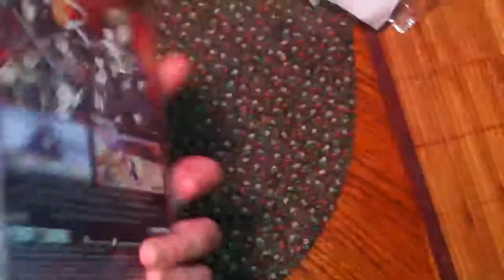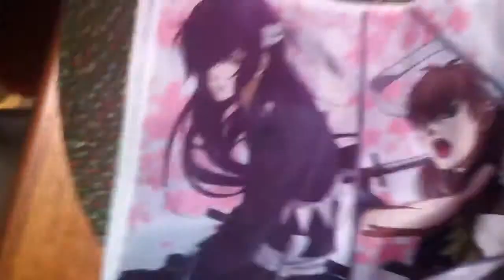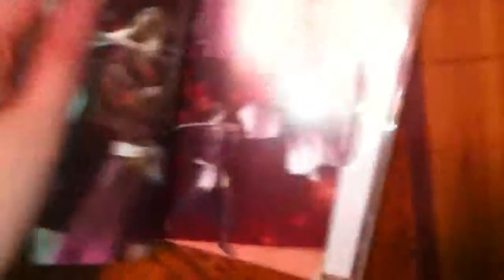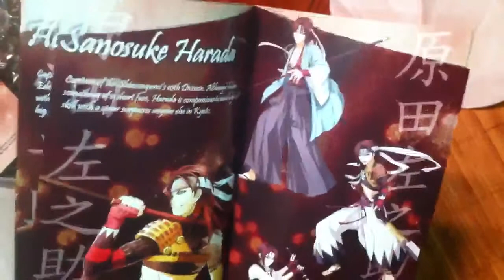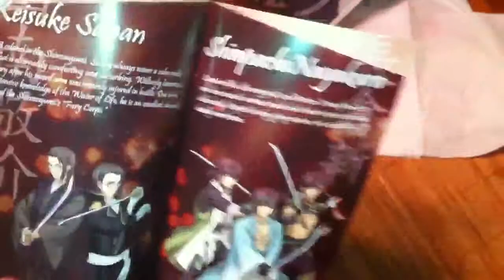Game Update # 26 (Amazon) Feb.28th,2013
Enjoy:) I forgot to mention that I think this game actually shows clips from the anime:)

Hakuoki Warrior Of Shinsengumi-$29.99

S&H was free-Super Saver Shipping

Total-$29.99

Recorded Mar.11th,2013